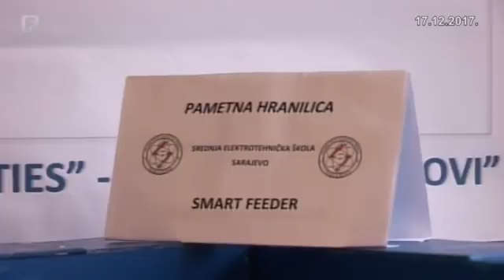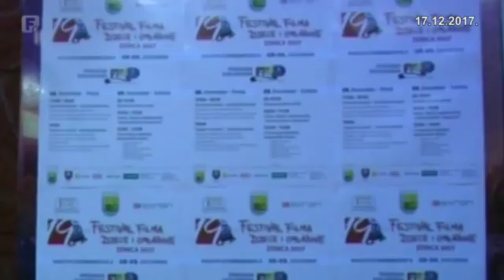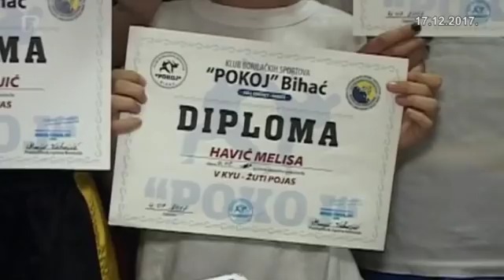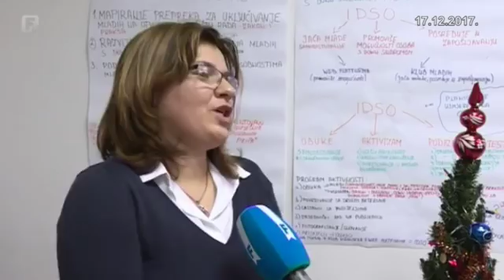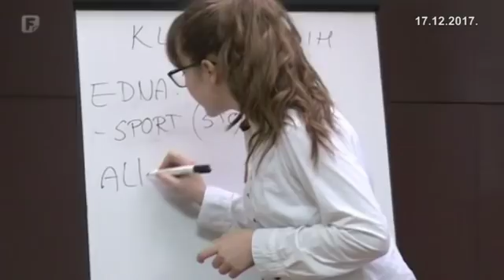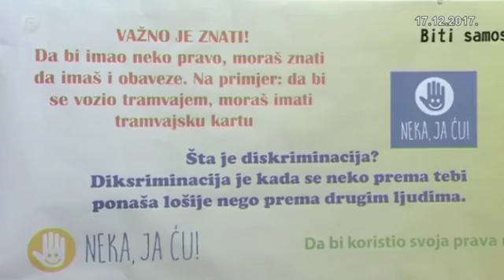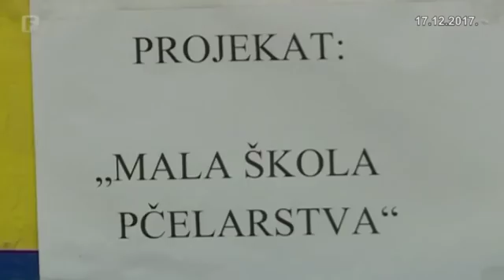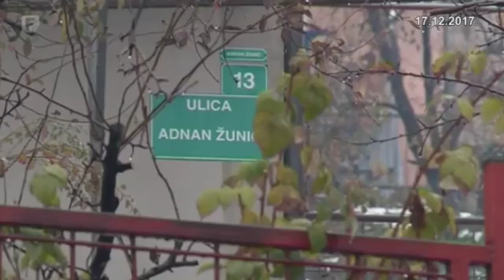Federacija Plus 17.12.2017